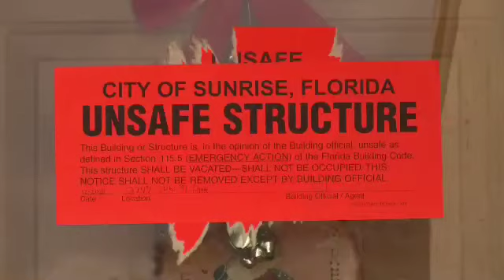Work on Collapsed Canal Begins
WSFL News Update 01/18/11 5.59p Collapsed Canal Work